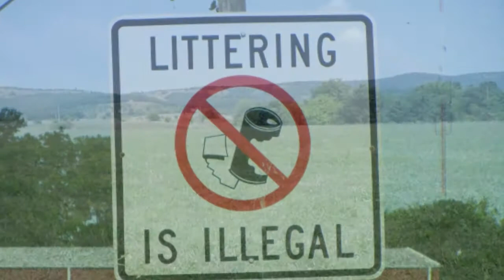MUST WATCH SOOPER IMPORTANT DONT LITTER:A Public Service Announcement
This is by Random_awesomness a.k.a Ummehanni and jolacoool with cameos by Lubaina Hassinalli